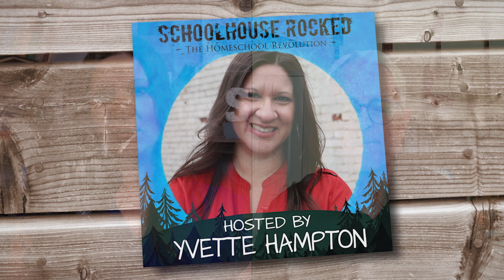What is a Disciple of Christ? Dr. George Barna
Yvette Hampton interviews renowned researcher and author Dr. George Barna.

Dr. George Barna- Professor at Arizona Christian University and Director of Research at the Cultural Research Center at ACU. He’s an expert on Worldview Studies, Christian Culture, and American Religious Life, Political Studies and Behavior. – Author of 60 books! One of the nation’s most influential Christian Leaders.

Recommended Resources:

RAISING SPIRITUAL CHAMPIONS, Nurturing Your Child’s Heart, Mind, and Soul, by Dr. George Barna

Research Insights: How Homeschooling Cultivates Engaged Learners with Dr. Brian Ray